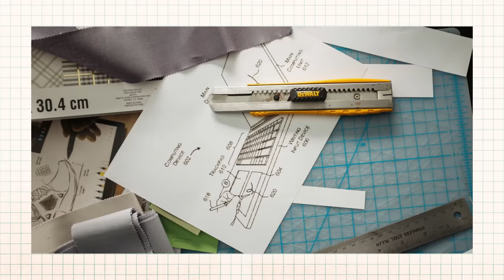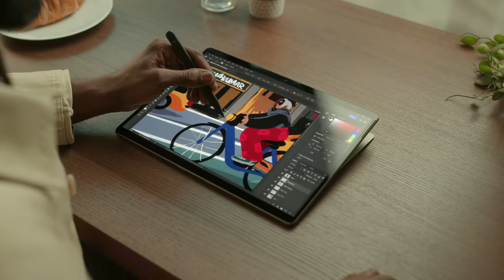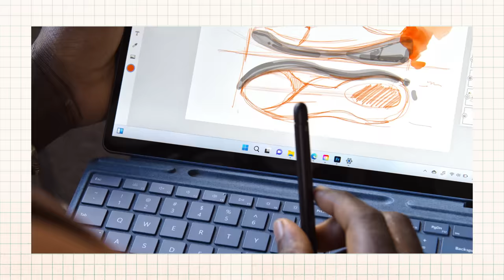Explore the innovative design of the Surface Pro 9 | Designed by Microsoft, Made for You (Eps 3)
Like all great things, it started with a vision. From its first generation to now, Surface Pro has been created with intentional design that drives innovation. Compact, mobile, and versatile, Surface Pro 9 is both a full-powered laptop and light, portable tablet—the product of ten years of visionary design. In this video, Surface Principal Designer Daniel Dhondt and Mechanical Engineer Asa Berg take us inside Microsoft's famed Building 87 to share how they refine, develop, and rigorously test Surface to create an experience that keeps you in your flow wherever you go.

About Surface Pro 9
Surface Pro 9 gives you the tablet flexibility you want and the laptop performance and battery life you need to move through your day — all in one ultra-portable device. Now with powerful new processors and optional high-speed 5G connectivity.